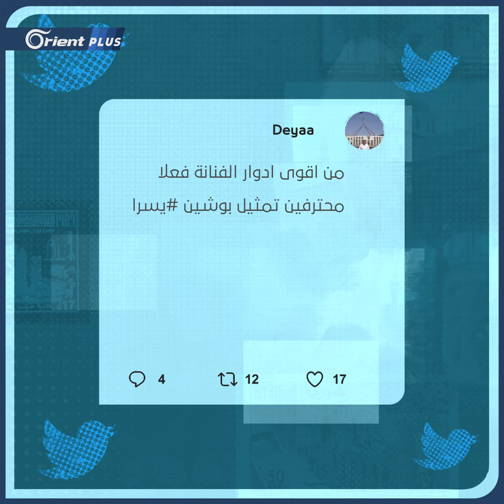أخلاق الفنانين تثير استهجان الشارع.. من البكاء في عزاء سمير غانم إلى الرقص في عرس ابنة شبيح